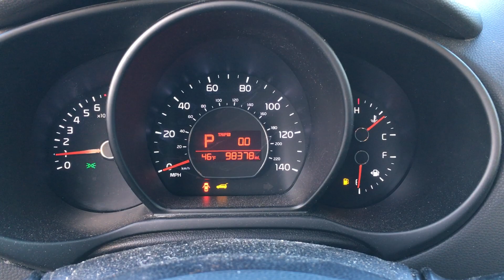S1632B 2016 Kia Soul